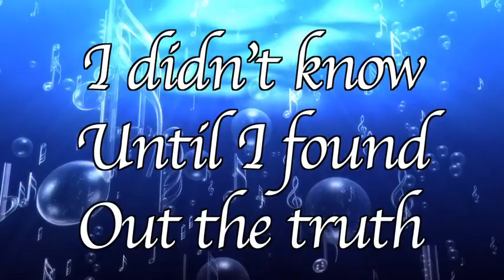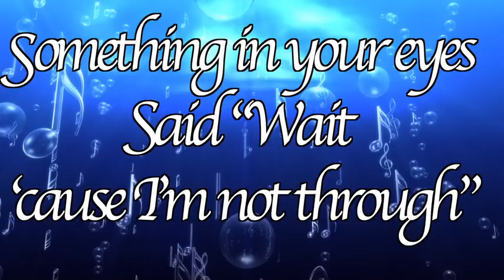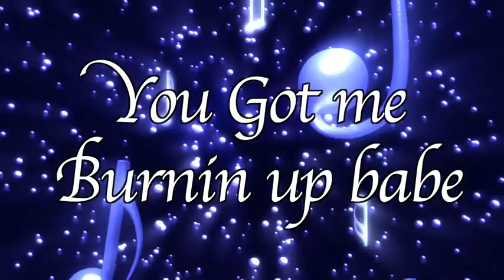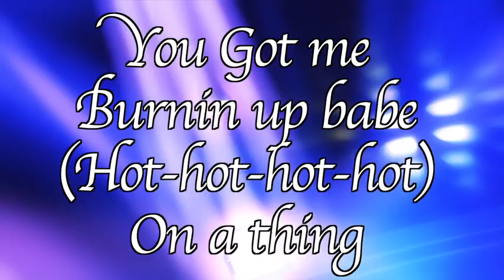The Chi-lites featuring Marshall Thompson- "Hot On A Thing (Called Love)"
The legendary group Chi-lites feat Marshall Thompson revisit one of their original Classics "Hot On A Thing." They teamed up with producer Georgie Porgie who gave the song a contemporary R&B feel of today. Enjoy the Lyric Video. Music Video will follow shortly!!!